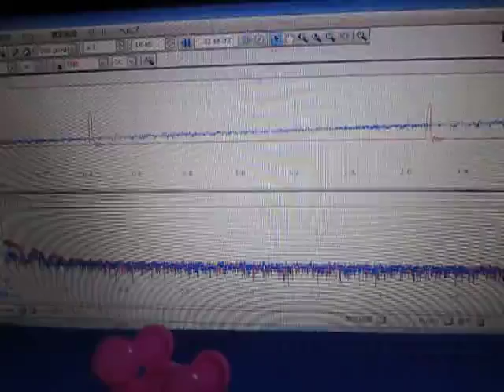超音波実験 Ultrasonic experiment ‹超音波システム研究所 ultrasonic-labo›